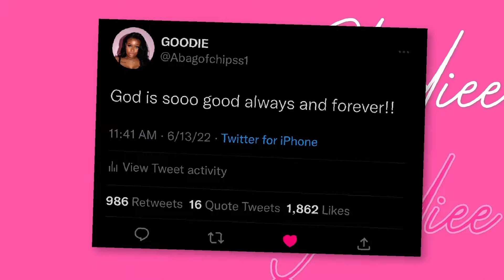Cardi B - Enough (Miami) [Official Music Video] REACTION !!!!!